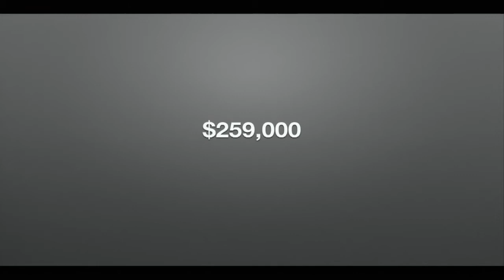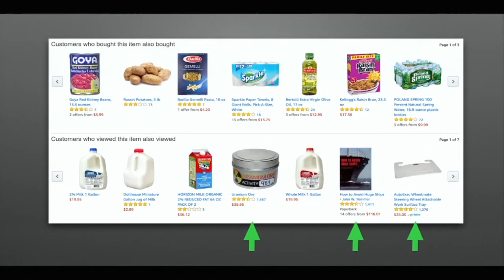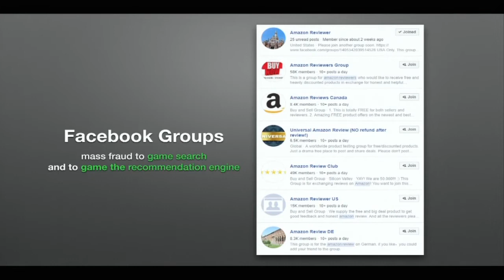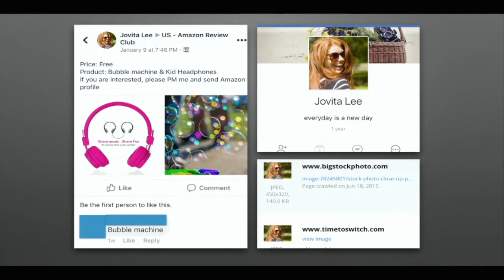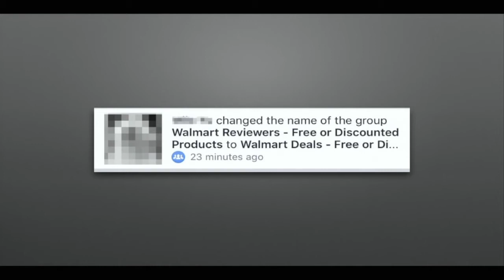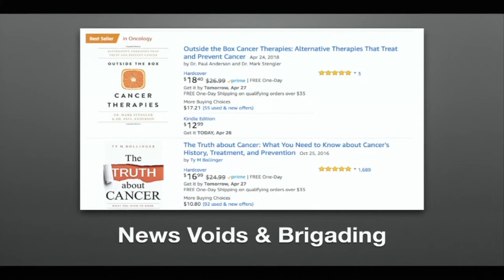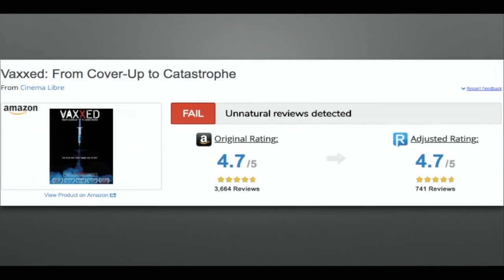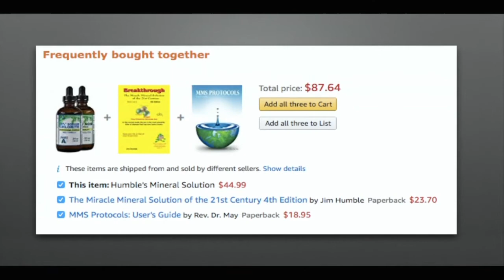How Social Network Manipulation Tactics Are Impacting Amazon & Influencing Consumers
Narrative manipulation issues - such as manufactured consensus, brigading, harassment, information laundering, fake accounts, news voids, and more - are increasingly well-documented problems affecting the entire social ecosystem.This has had negative consequences for information integrity, and for trust.

In this talk Renee DiResta (Director of Research at New Knowledge, and Head of Policy at nonprofit Data for Democracy) examines the ways that these same manipulative tactics are being deployed on Amazon, which is now the dominant product search engine and a battlefield for economically and ideologically motivated actors.